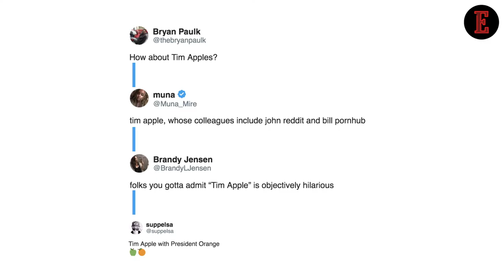4 Things to Know For March 7: News that Entrepreneurs Can Use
Our Features Writer, Aastha Singal, gives a sneak peek into the important news for entrepreneurs this week from Beyond India. Kylie Jenner Becomes a Billionaire & Donald Trump’s Weak Name Reconciliation